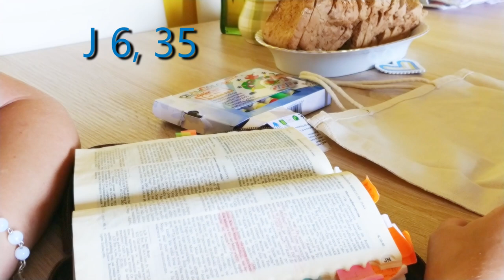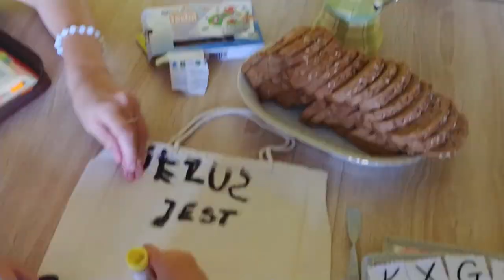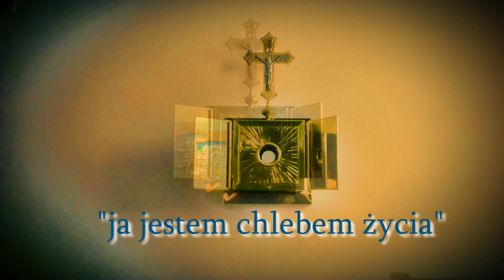"Jestem chlebem życia"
«Ewangelia J 6, 35 "Jam jest chleb życia. Kto do Mnie przychodzi, nie będzie łaknął; a kto we Mnie wierzy, nigdy pragnąć nie będzie"

Dziś staramy się pokazać Aurelii, że tak jak dobry chleb służy nam do nakarmienia ciała, tak Jezus staje się dobrym chlebem dla naszego ducha. Codzienny chleb nie da nam jednak życia wiecznego... możemy go jeść w obfitości, ale nie uczyni to naszego życia szczęśliwym! Jedynie Jezus ukryty w cichej, maleńkiej hostii jest chlebem życia, odwiecznym szczęściem i wszechogarniającą miłością.

Już drugą niedzielę z rzędu słyszymy Jezusa, który w Ewangelii Jana kładzie mocny nacisk właśnie na tę Prawdę... W jej zrozumieniu okazał się nam pomocny lniany worek, farbki do materiału i bochenek chleba. Zapraszamy na wizję :)!